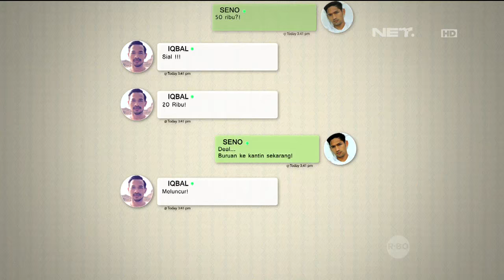OKJEK - Episode 07 - 5 Januari 2016 - Part 1/3